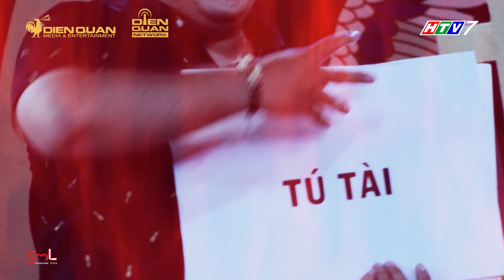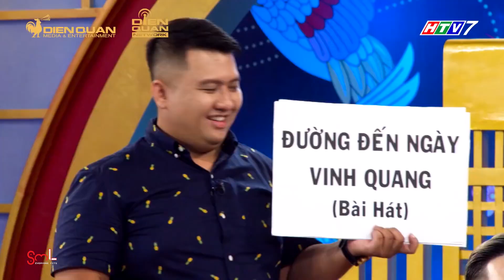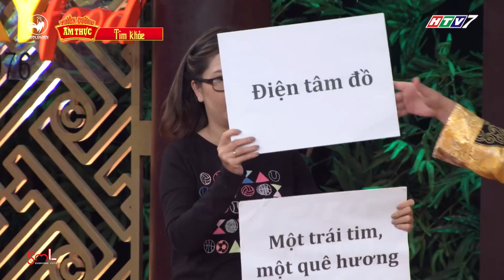Ông hoàng Trường Giang CƯỜI HẢ HÊ với các gamer QUẰN MÌNH vì trò chơi này | SML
Ông hoàng Trường Giang CƯỜI HẢ HÊ với các gamer QUẰN MÌNH vì trò chơi này
Cast: Trường Giang, BB Trần, Trịnh Thăng Bình, Lê Giang, Huỳnh Lập, Phi Phụng, Thanh Duy, Puka, Duy Khánh, Phương Trinh Jolie, Khả Như, Diệp Tiên, Khổng Tú Quỳnh, Quang Đại, Chế Nguyễn Quỳnh Châu, Fung La, Quang Đăng, Thái Trinh, Lê Lộc, Phi Hạt, Phi Bảo